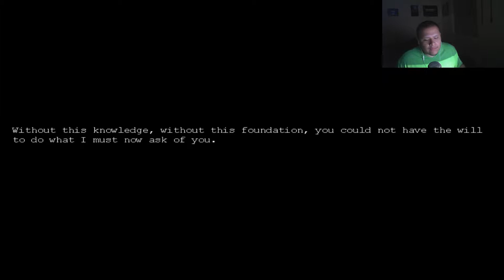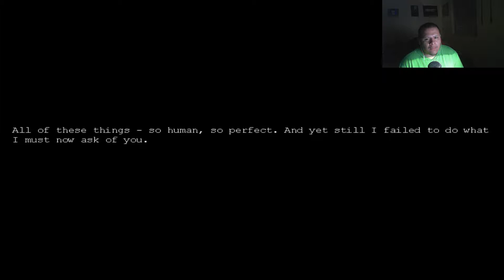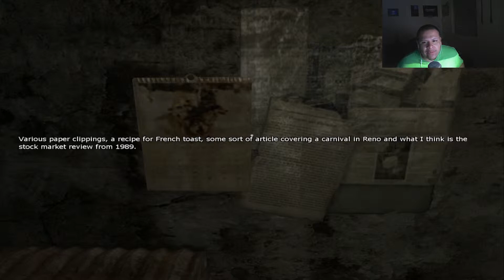[FaceCam] Penumbra Black Plague Part 1 - Feels Much Scarier ;_;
Im excited! and scared :S